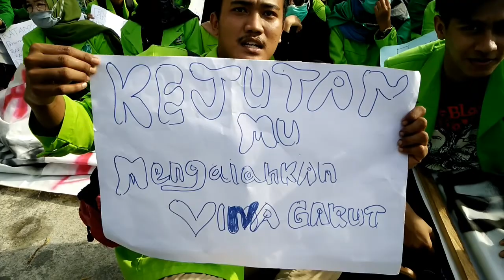ALIANSI MAHASISWA PASER UNJUK RASA DAMAI KANTOR DPRD PASER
Unras damai di tunjukan mahasisiswa di kab paser begitu mendidik terkait masalah rev uu kpk dan RUU KUHP polri senantiasa bersahabat dgn mahasiswa seperti yg di vidio ini